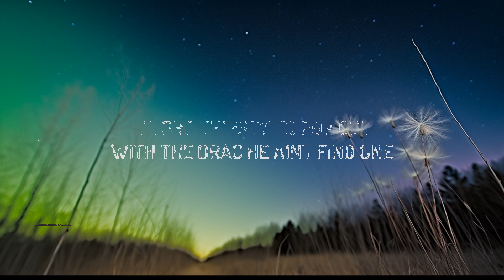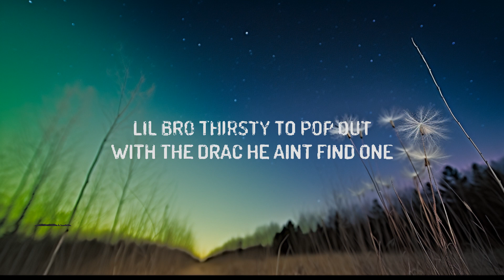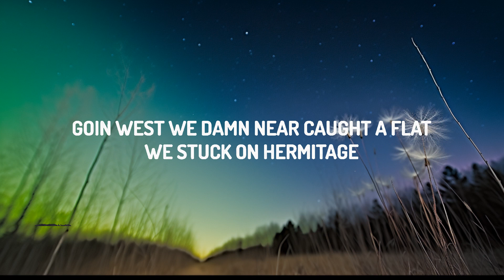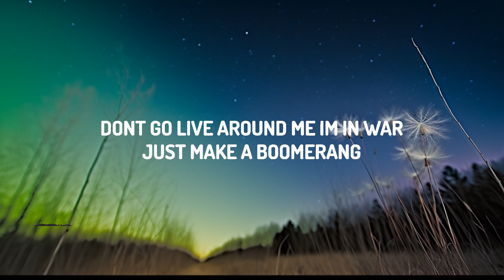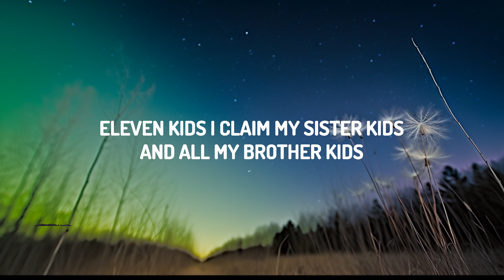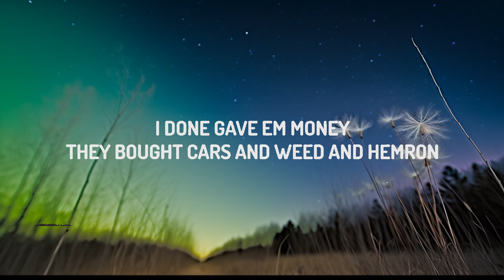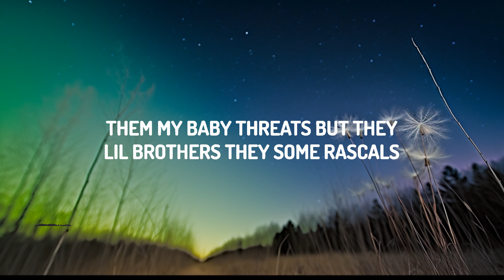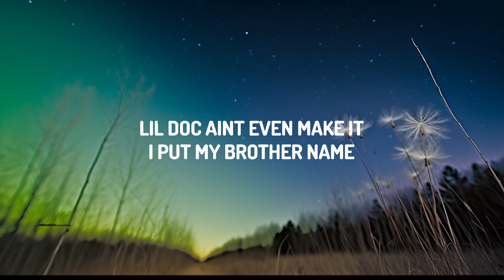[1HOUR] Lil Durk - F*ck U Thought (Lyrics) | The World Of Music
♫ Lil Durk - F*ck U Thought

(Lyrics):
[Intro]
Smurkio, I'm on 2.0, I can't stop nothin'
(The Melody)
(DJ on the beat so it's a banger)
I'ma give it to 'em on another level
We on some other shit
Man, what?

[Verse 1]
Swappin' murder weapons, this bitch too clean, must be the block gun (Go, go)
I can count yo' shots with a clear clip, this a black drum (Brrah)
Knew you niggas was different, your mans booked and he ain't got nothin' (He ain't got nothin')
L'A killer asked can I pay for his lawyer, I should've stabbed him (Should've stabbed)
Them my baby threats, but they lil' brothers, they some rascals (Go, they some rascals)
I know you my brother, I ask for money, you makе it a hassle (Yeah, yeah)
High likе Adderalls, they overshaped, somethin' like the capsules (Go, somethin' like the capsules)
Fuck her from the back, I grab her throat, she tryna wrestle (Go, go, come here)
Died in front of yo' bitch, she could've saved you, she had a tampon (Go, mhm-mhm)
I'm the only reason you still alive, you better believe it (Go, mhm-mhm)
I be smokin' dope gas, bro roll up the Chevron (Go, dope)
I done gave 'em money, they bought cars and weed and Hemron (Go, yeah)
Keep it P, we ain't run our mouth to no block, this shit Lamron (This shit Lamron, nigga)
Say you ain't the jakes, but talk to rats all on your platform (This shit Lamron, nigga)
I go hit for hit with your biggest rapper, he only got one (Uh, yeah)
I can go money for money with your biggest rapper, but he ain't got none (Go, go)

[Pre-Chorus]
I'm the only thing in the way, they tryna slide on me (Tryna slide on me)
Lil' bro thirsty to pop out with the Drac', he ain't find one (He ain't find one)
Told lil' bro I want niggas with names (Go), he ain't find one (He ain't find one)
Ask yo' block who they catch with a name, they ain't find one (Let's get it)

[Chorus]
Fuck you thought? (Go)
You can't blame me, I done put in too much work (Yeah, yeah)
Fuck you thought? (Yeah)
Only reason they know your name because of Durk (Oh, yeah, yeah)
You tryna slide just to slide, that shit don't work (Yeah, yeah, yeah)
Fuck you thought? (Yeah, man, what?)

[Verse 2]
You say dead niggas they say what's back, that shit a boomerang (Go, go, go, pussy)
Don't go live around me, I'm in war, just make a boomerang (Fan-ass niggas)
Hundred K on veneers, I want a grill, I go to Johnny Dang (Yeah)
I ain't drop no tears, I'm so serious, ask my mama, gang (Ask my mama, nigga)
Credit